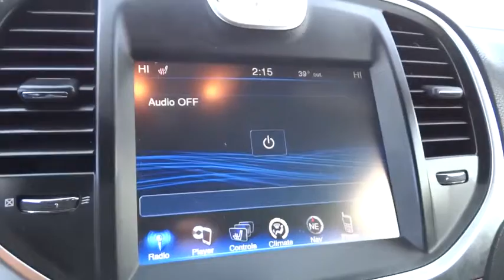2013 Chrysler 300 Christiansburg VA, Blacksburg VA, Princeton WV, Beckley WV, Roanoke VA N2772B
2013 Chrysler 300
2013 Chrysler 300 SUNROOF, NAVIGATION PKG - Stock#: N2772B - VIN#: 2C3CCAAG7DH507263

STOP! Read this! March on down here!Who could say no to a truly wonderful car like this stunning 2013 Chrysler 300?
17  X 7.0  PAINTED ALUMINUM WHEELS  (STD),27F CUSTOMER PREFERRED ORDER SELECTION PKG  -inc: 3.6L V6 engine  8-speed auto trans,3.6L V6 VVT ENGINE  (STD),8-SPEED AUTOMATIC TRANSMISSION,BLACK  LEATHER TRIMMED BUCKET SEATS,DRIVER CONVENIENCE GROUP  -inc: fog lamps  pwr front passenger seat  4-way pwr front passenger lumbar  remote start  security alarm  universal garage door opener,DUAL-PANE PANORAMIC SUNROOF,IVORY TRI-COAT PEARL,P215/65R17 ALL-SEASON BSW TIRES  (STD),PARKVIEW REAR BACK-UP CAMERA,SECURITY ALARM,UCONNECT TOUCH 8.4N  -inc: AM/FM stereo w/CD/DVD/MP3 player  8.4  touch screen display  Garmin GPS navigation  SiriusXM Travel Link w/1-year subscription  SiriusXM traffic w/1-year subscription,Pwr heated manual folding body-color exterior mirrors,Leather-wrapped steering wheel,Bluetooth streaming audio,Leather-wrapped shift knob,8-way pwr driver seat,4-way pwr driver lumbar,UConnect voice command w/Bluetooth,Heated front seats,Uconnect Touch 8.4 -inc: AM/FM stereo w/CD/DVD/MP3 player  8.4  touch screen display,4-wheel anti-lock disc brakes,4-wheel independent comfort suspension,Tire pressure monitoring display